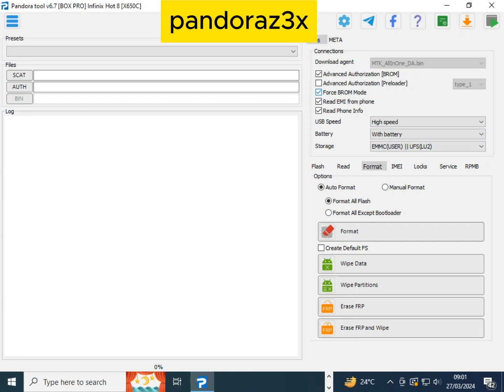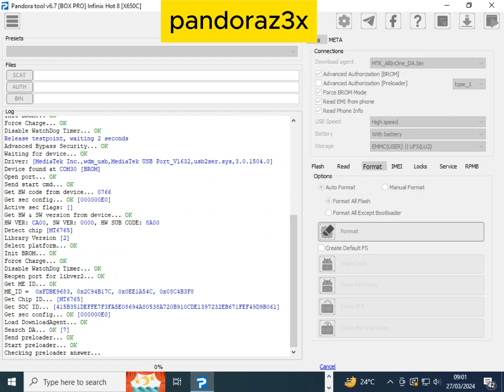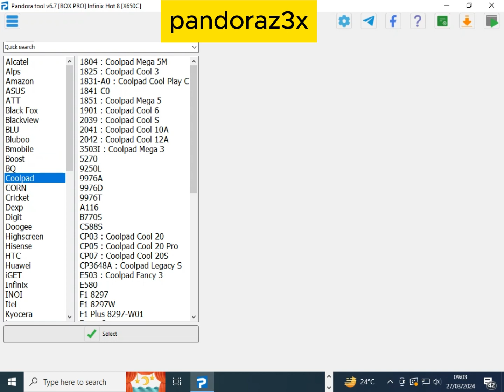Pandora Big Update 6.7